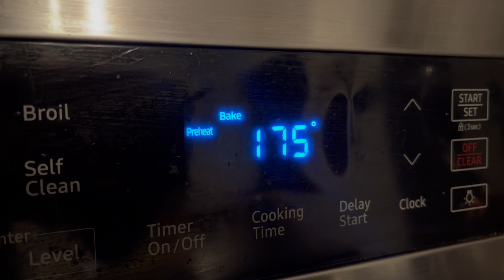VL☆G: a typical summer day in my life | work, nail date, chit chats, bake w me | Jalah Shanai